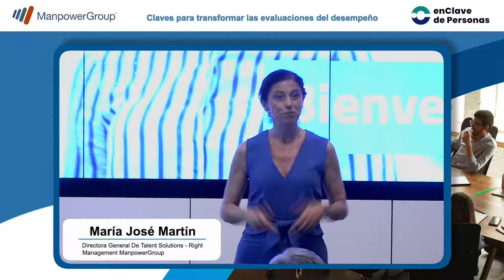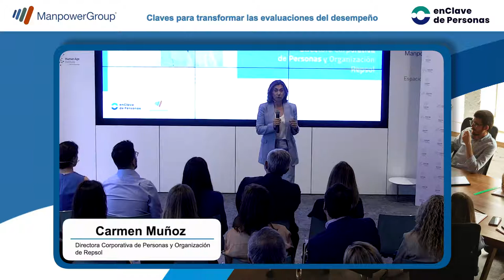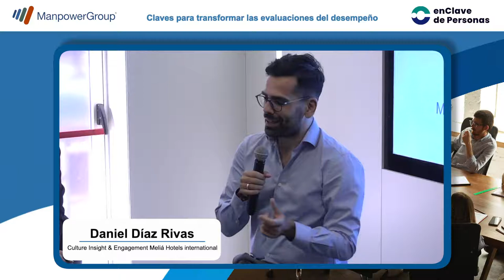Presentación del estudio “Claves para transformar las evaluaciones del desempeño”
ManpowerGroup y enClave de Personas han creado una completa guía que analiza la situación actual, recoge los resultados de una encuesta a más de 1.500 profesionales de RR.HH. y recopila las 10 claves que deben tener en cuentas las organizaciones para transformar las evaluaciones de desempeño en un entorno dinámico y cambiante.